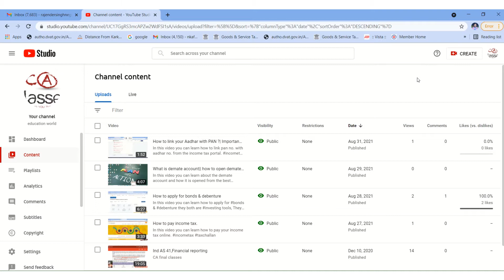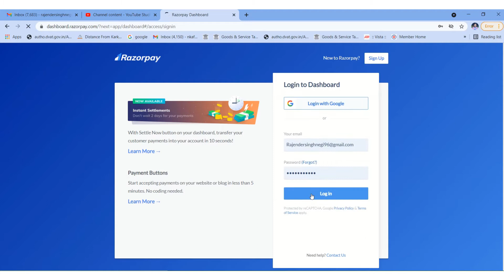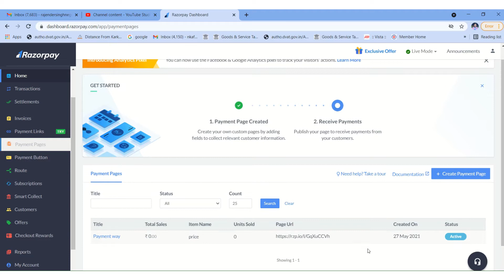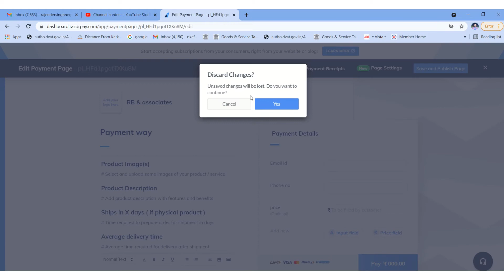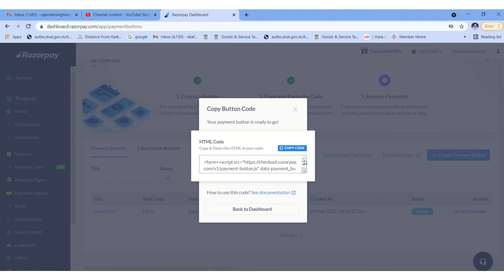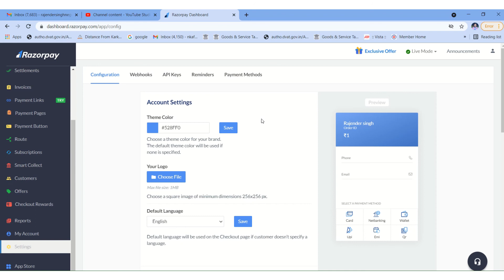How to create a payment gateway?| Razorpay is the best payment gateway medium.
In this video you can learn how to create a payment gateway for receiving the payments from the customer.
Use the below link for creating payment gateway.